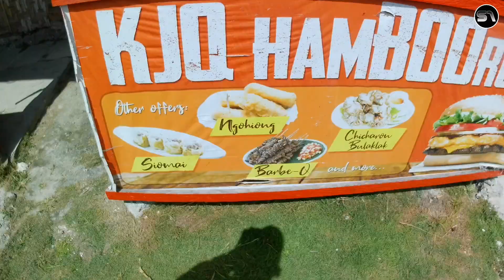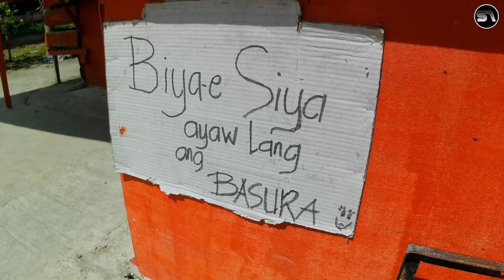Camari Hills | Light Motocamping | Mio Trail